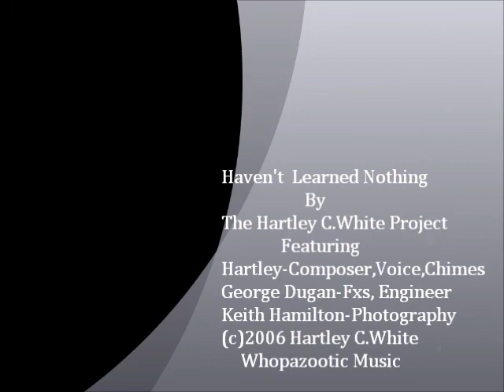Haven't Learned Nothing Poem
'Haven't Learned Nothing'(Poem) is selection # 13 from my 27 selection Third Album 'Face The Music'(2006).I  wrote  the poem, did the Voice, and played Chimes.
George Dugan provided  the  special FXs  and was  the  Engineer.
Keith Hamilton  took  the  photos.
(c)2006 Hartley C.White Whopazootic Music
, as are all the selections on my 5 albums, 'Run The Gauntlet'(1992/1999), 'Coming Out Fighting'(1999), 'Face The Music'(2006), 'Under The Radar'(2010), 'Life Circling Love'(2012) (Thanks for listening)